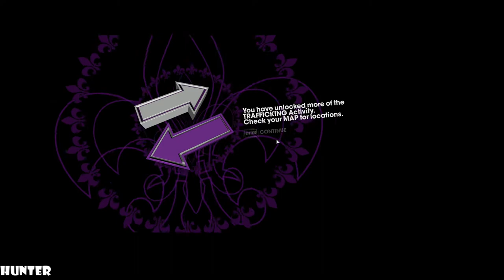Saints Row: The Third REMASTERED - Walkthrough Part 14 PC MAX OUT (1080p60FPS) PC